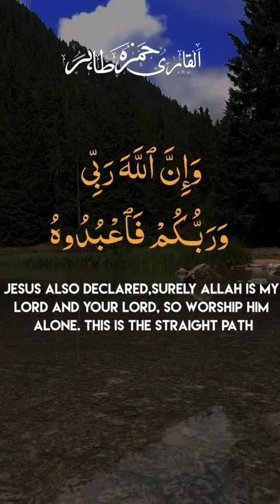Sunday Evening Quran Vibe,Recitation By Hafiz Hamza Tahir.